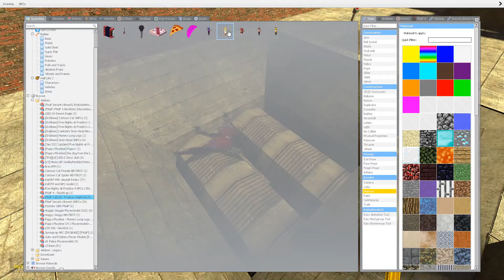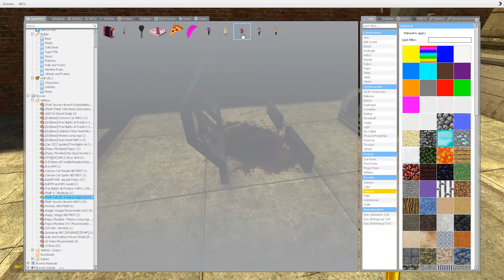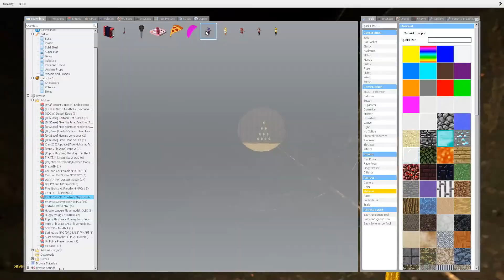DESTROY ALL ANIME GLAMROCK ANIMATRONICS In Garry's Mod! Five Nights at Freddy's